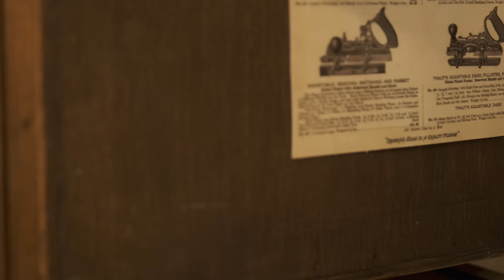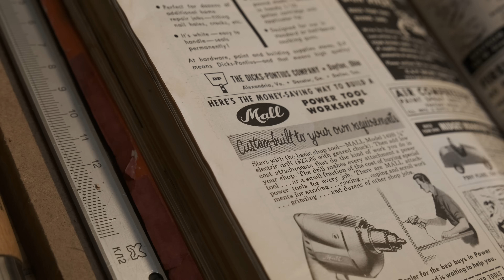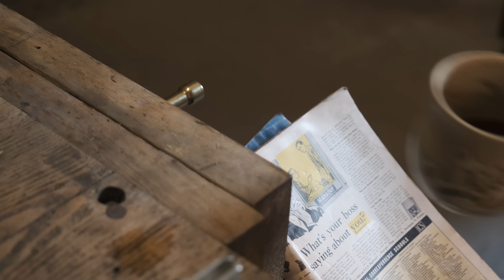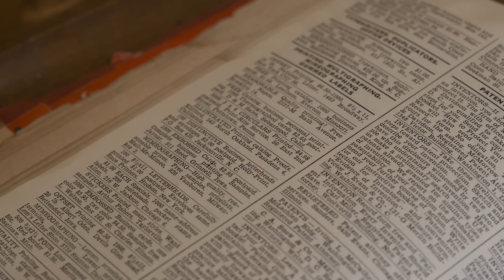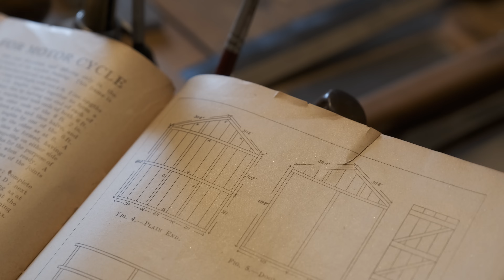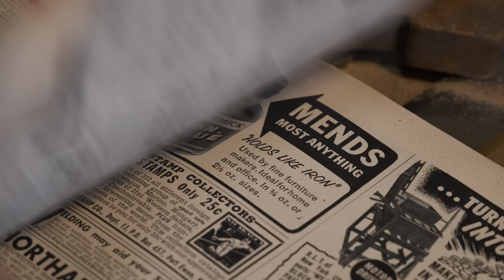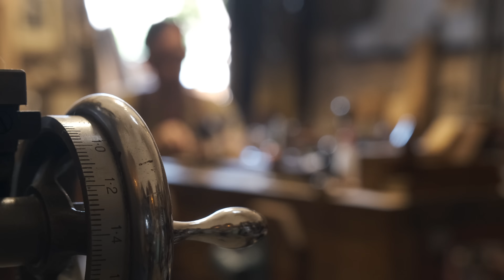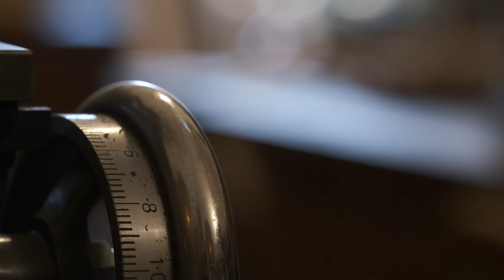The Wooden Hand Plane - Restoration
Hello my dear friends. It's great to see you here again.
     This story of mine is about a wooden hand plane, one of the main hand tools of carpentry and traditional woodworking.
This hand plane and its blade were in very poor condition. I achieved a result with my aesthetic perception and beauty philosophy, by prioritizing functionality as in my usual works.
     As you know, I love the combination of wood and brass metal. This work of mine is a clear example of this. We will watch together many craft works such as woodworking, lathe work, metal work, carbon steel and sharpening, coloring the wood , wood finishing, french polishing.
     I do not record how-to videos. If you have any questions, please ask, I am always happy to answer. Also share your thoughts and different approaches, I would love to listen.
     There is another important issue that I want to mention; Sometimes faster work and faster productions are requested from me. My world does not and will not flow at that speed. I want to leave this trace here, just as this craftsman spent his few days in the workshop.
     I hope this work will be a good accompaniment to your time while drinking your coffee or a glass of whiskey.
     I am happy to share with you this work in which I have lived the four seasons of my life, and I dedicate this work to my beloved nature and animals.

Deepest greetings to all of you.
byOldHand.

my last work - Antique Hand Saw Restoration - 4K Ultra HD